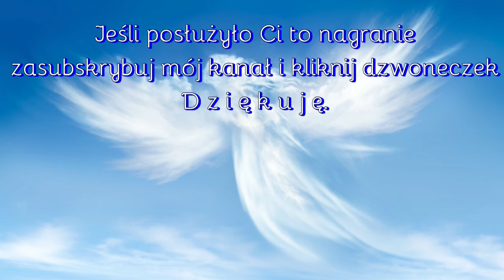Miłosne przesłanie na dziś - Jestem Istotą Świetlistości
,,Miłosne przesłania na dziś" to krótkie filmiki, które są codziennie zamieszczane na moim kanale. Codziennie jest animowany i afirmowany inny aspekt nas, naszej istoty duchowej.

Jeśli chcesz zapoznać się ze mną, moją wiedzą, którą z przyjemnością i radością się dzielę lub poznać moją ofertę zapraszam na moją stronę internetową

Zapraszam również do korzystania z zabiegów oczyszczających Twojej własnej przestrzeni osobistej, przestrzeni Twoich zwierząt, przestrzeni mieszkalnej, firmowej, usługowej